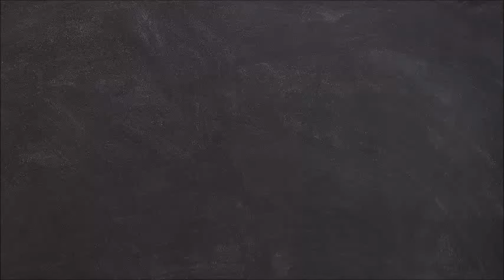Dheeraj Dhoopar Pens An Adorable Birthday Note For Rabb Se Hai Dua Co-Star Yesha Rughani !!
Actor Dheeraj Dhoopar Pens An Adorable Birthday Note For Rabb Se Hai Dua Co-Star Yesha Rughani